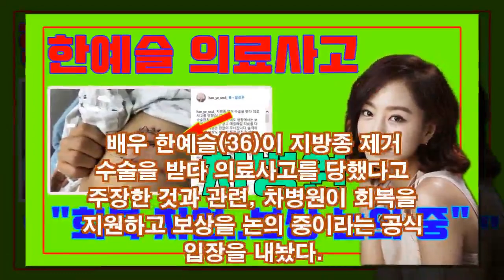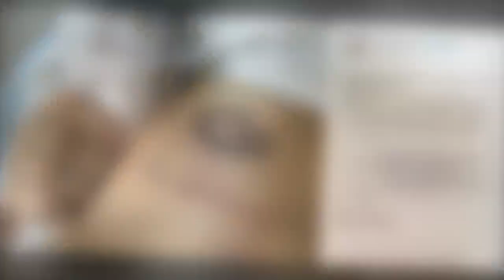한예슬 의료사고..차병원 "회복 지원..보상 논의 중"